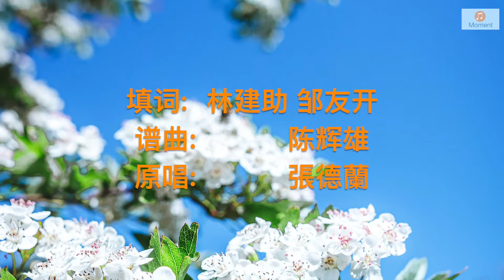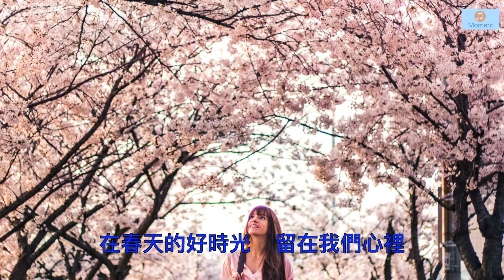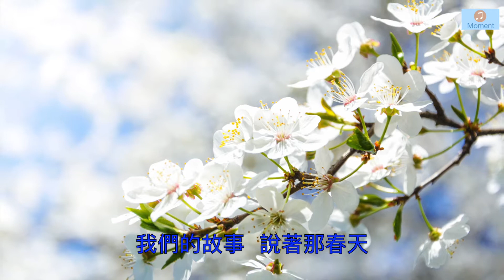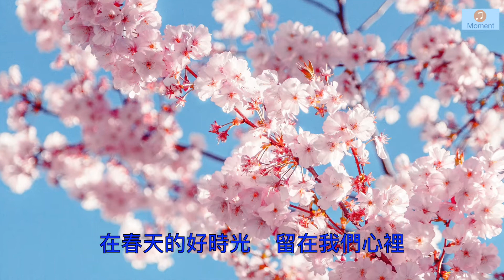春光美 張德蘭 十分懷舊的歌曲...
我們的故事 說著那個冬天.